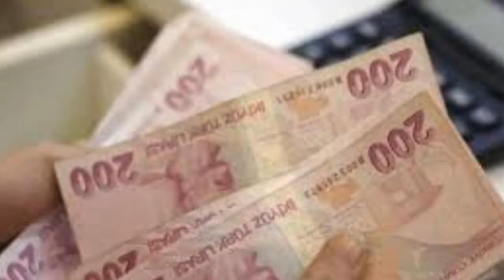Sondakika! Bakan açıkladı 3600 ek gösterge çıkıyor!! Tüm emeklileride etkileyecek ssk bağ-kur